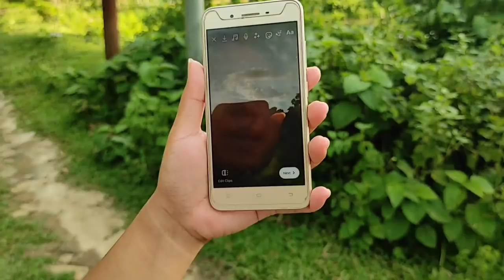Jampuijala sudhanwa school play ground o ani dara by Football match naina faimami😊